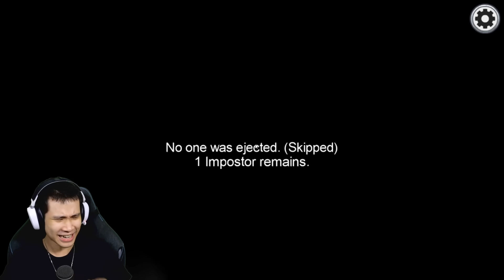Cara Orang Jahat Menang Main Among Us Indonesia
Di video kali ini Jess No Limit akan bermain Among Us kembali bersama teman-teman dari YouTube Indonesia guys! Kali ini ada @JonathanLiandi @kemaspakezmantapkali @JessicaJane99 @DwiWoii @HiPatrick @kelvingaming7 @vincentraditya @abecascade @BrandonKentEverything! Kali ini kalian bakal liat cara orang jahat bisa menang! Kira-kira gimana yah cara orang jahat menang main Among Us?